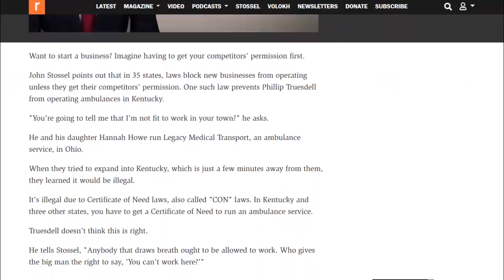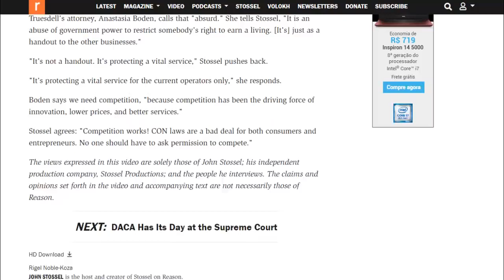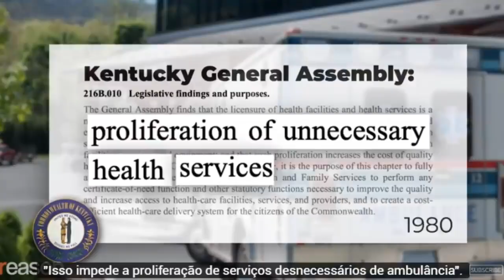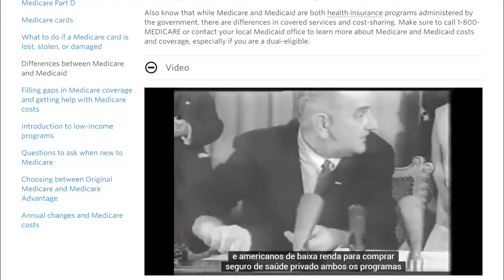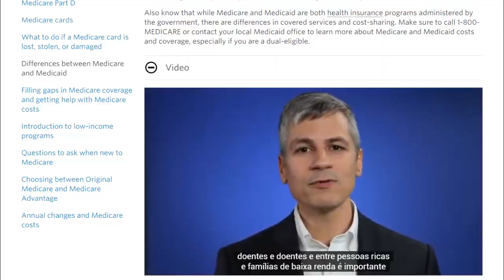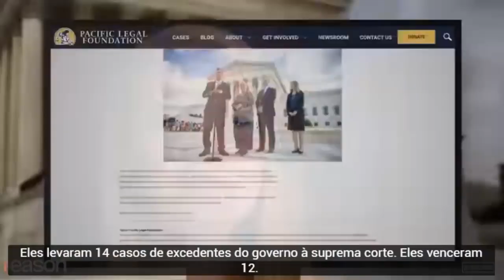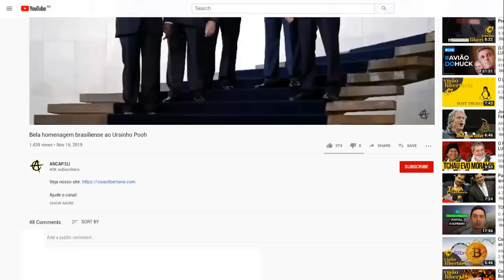Leis impedem competição no mercado de saúde - HD | Visão Libertária - 18/11/19 | ANCAPSU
Título Original: Leis impedem competição no mercado de saúde
Publicado em OS, 18 de Novembro de 2019 ;
Créditos: Visão Libertária, ANCAP.SU, Ares1521, Felipe, Bruno Roden,

16vmNcrA4Mvf7CaRLirAmpnjz1ZH3bWNkQ (Bitcoin)
LSCnrubCVcpuLrGTTLMqpwRTXvYz7vMbbA (Litecoin)
0x28aec946919c70e5e25d7c6785ede7622278b463 (Ethereum)
nano_1s6i6xwujzqnmie8nc3x8rfumdnebpsd6h4cp9wgkcpk4eb1xn5u7n48ok5b (Nano)

Imagine que para você abrir um negócio, você precisa da autorização do seu concorrente, ilógico né? Mas é isso que essa lei faz. Quem iria abrir mão de um monopólio legalmente constituído com a ajuda do papai estado? Pensando bem, monopólios só existem por causa do estado, sem estados, qualquer nicho da economia estaria aberto para a competição e sempre que o lucro for acima da média, novos entrantes seriam atraídos, novos investimentos, mais pessoas buscando a resolução dos problemas e novas técnicas e tecnologias seriam descobertas e mais inovações aconteceriam.